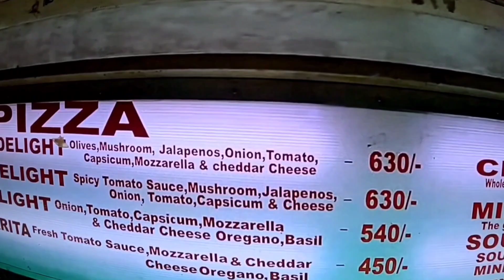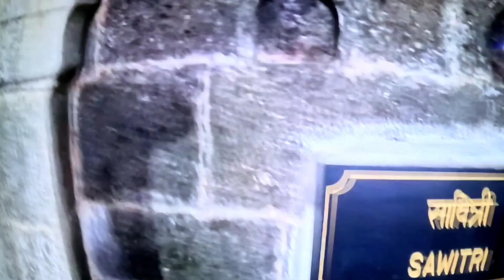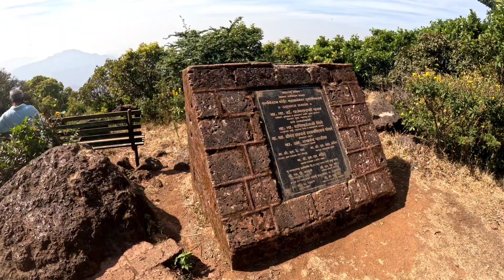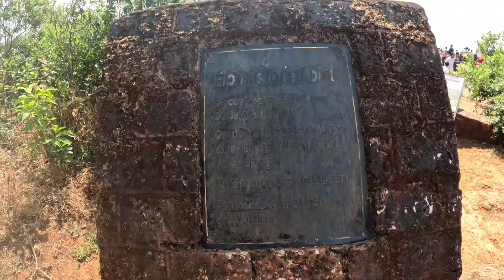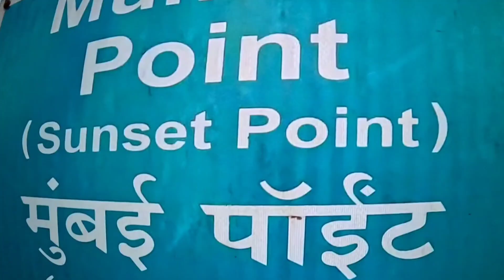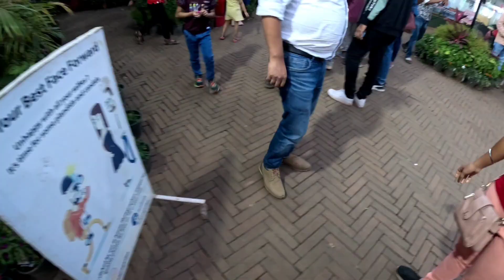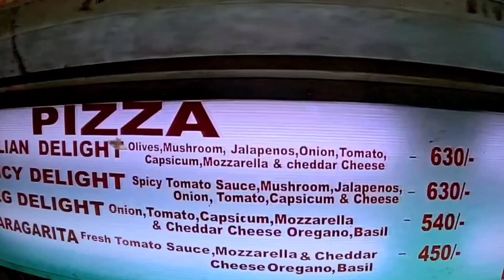Mahabaleshwar Pune Family Trip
Mahabaleshwar ll Mahabaleshwar Tourist Places ll  Mahabaleshwar Complete Tour Guide ll Family vlog

Mahabaleshwar ll Mahabaleshwar Tourist Places ll  Mahabaleshwar Complete Tour Guide ll Family vlogll Related area of Maratha samrajy
Shivaji maharajll sambhaji maharajy

Hi Friends,

I traveled solo and decided to explore the beauty of Mahabaleshwar.

Mahabaleshwar is most popular hill station in Maharashtra and is also called as Paradise Of Maharashtra. Mahabaleshwar is located in the Western Ghats also known as Sahyadri, in Satara district of Maharashtra.

As winters are coming and if you are planning to have a good vacation for 3-4 days then must visit Mahabaleshwar.

Note-Mahabaleshwar and Panchgani are located 15 km away from each other so eventually if you plan for Mahabaleshwar you can explore Panchgani as well. All scenic points are spread within 20 km's of Mahabaleshwar and Panchgani.

I Suggest to have your own 2 wheeler or 4 wheeler. You can also hire taxi on rent in Mahabaleshwar. 2 wheeler on rent is not available here.

How to plan Mahabaleshwar-

Day 01-You can start your trip with-Mapro Garden, Kates Point, Old Mahabaleshwar temples, Elphinstone point, Savitri point, Castle Rock, Tiger Spring point and Arthur Seats points.

Day 02-You can plan for Venna Lake, Velocity Entertainmentz, Bombay Point a.k.a Sunset Point. There are other points as well like Lodwick Point.

Day 03-You can start with Parsi Point, Table Land, Harrison Folly Point, Sydney Point.

Suggest to make your stay in between of Mahabaleshwar and Panchgani.

Best time to visit Mahabaleshwar is from Oct-Feb.

Mahabaleshwar Hill station
Mahabaleshwar Trip
Mahabaleshwar Tourist places
Mahabaleshwar Villas
Panchgani point
Mahabaleshwar in winter
Mahabaleshwar tour guide
Mahabaleshwar vacation guide
Mahabaleshwar detailed information
Mahabaleshwar things to do
Mahabaleshwar all points
Mahabaleshwar how to plan
Mahabaleshwar complete tour information
Mahabaleshwar complete tour guide
Mahabaleshwar budget hotel
Mahabaleshwar best hotel
Mahabaleshwar best time to visit
Mahabaleshwar where to stay
Mahabaleshwar when to visit
Mahabaleshwar how to reach

mahabaleshwar
mahabaleshwar hill station
mahabaleshwar temple
mahabaleshwar vlog
mahabaleshwar tour guide
mahabaleshwar trip
mahabaleshwar tour
things to do in mahabaleshwar
top 10 places in mahabaleshwar
pune to mahabaleshwar
how to reach mahabaleshwar
top places of mahabaleshwar
mahabaleshwar travel guides

🙏🙏🙏🙏🙏 Thank youfamily vlogsmahakaleshwardevo k devpanchgani travel vlogpanchgani vlogपंचगनी वीडियोPanchgani tourist placeskates pointmahabaleshwar pointsElephant point mahabaleshwarGarden in mahabaleshwar panchgani hill station